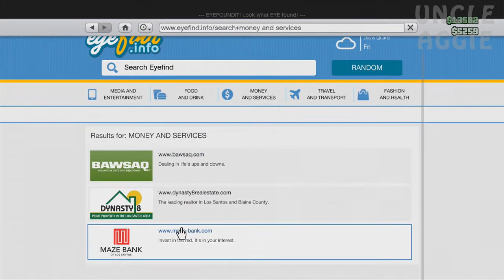Grand Theft Auto Online Madness Part 35 - Girl Only Club?